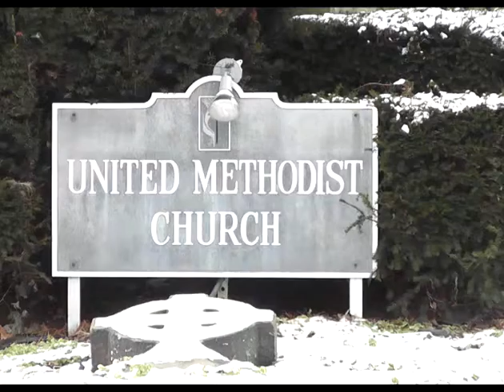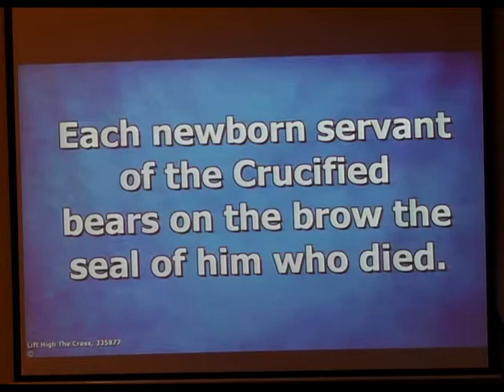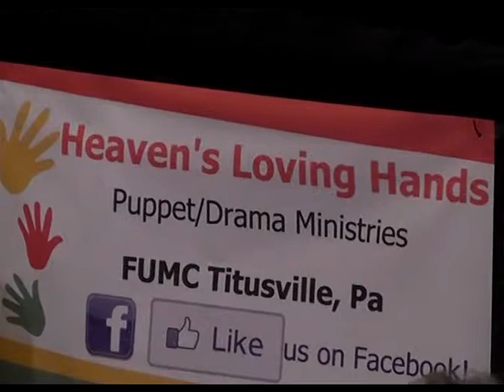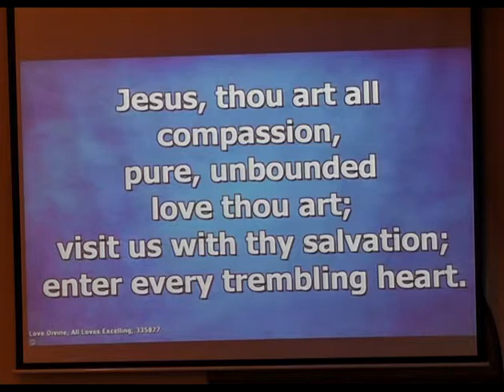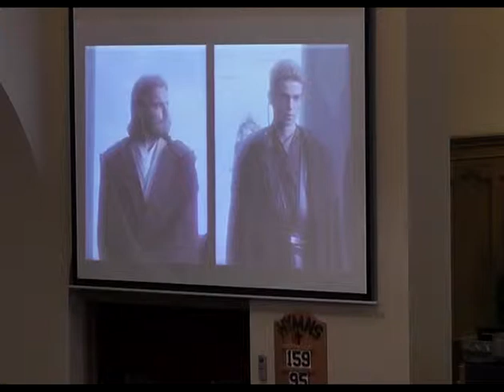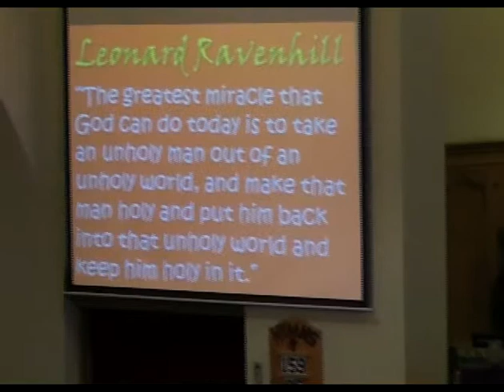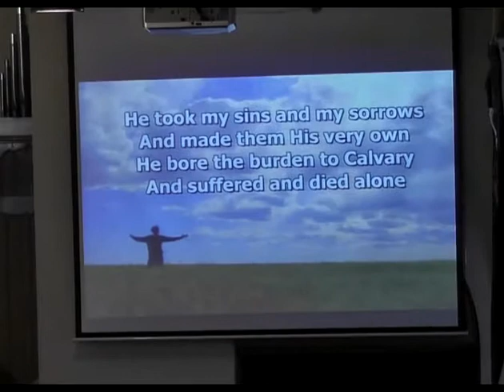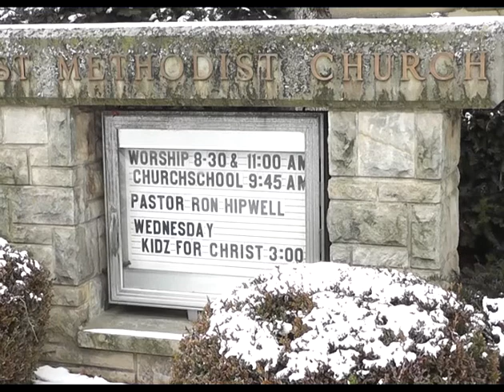First United Methodist Church of Titusville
Rev. Ron Hipwell delivers the sermon from Sunday, March 9, 2014.